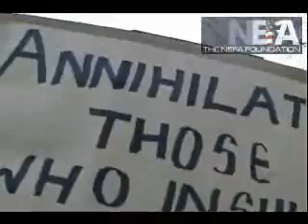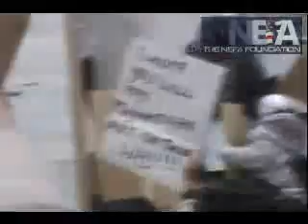Muslim Islam Demo London Denmark Embassy